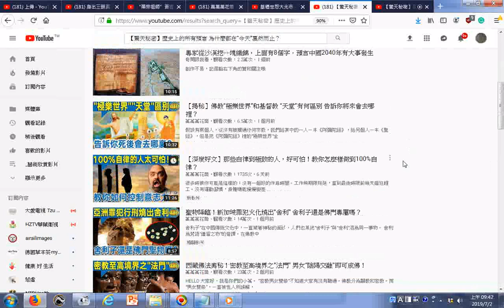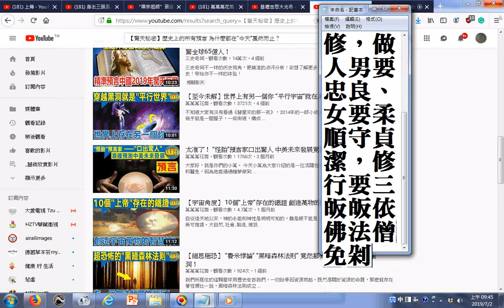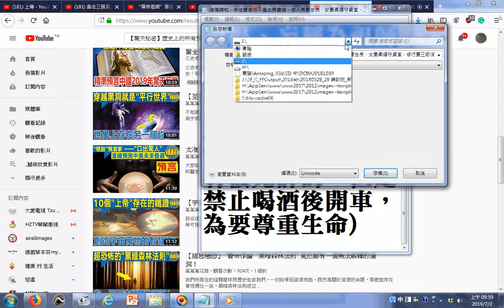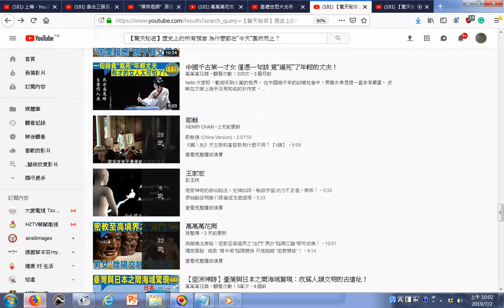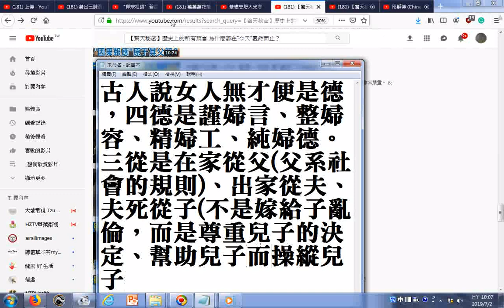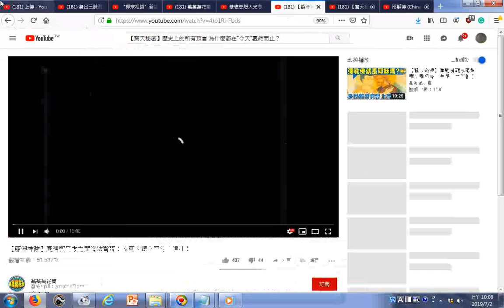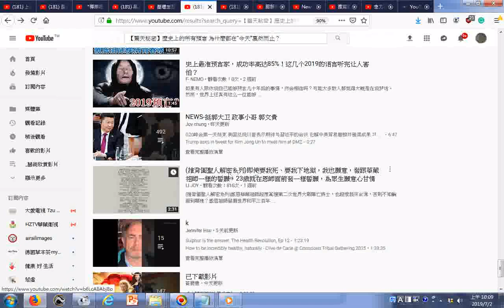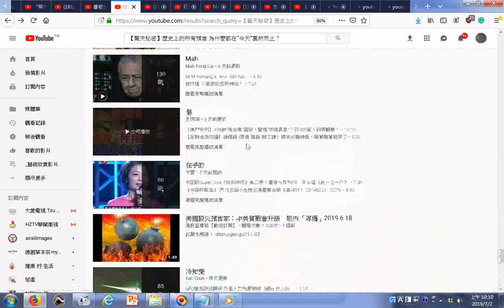20190702搜尋【驚天秘密】歷史上的所有預言 為什麼都在“今天”戛然而止？ 領悟古人說女人無才便是德，四德是謹婦言、整婦容、精婦工、純婦德。三從是在家從父父系社會的規則、出家從夫、夫死從子不是